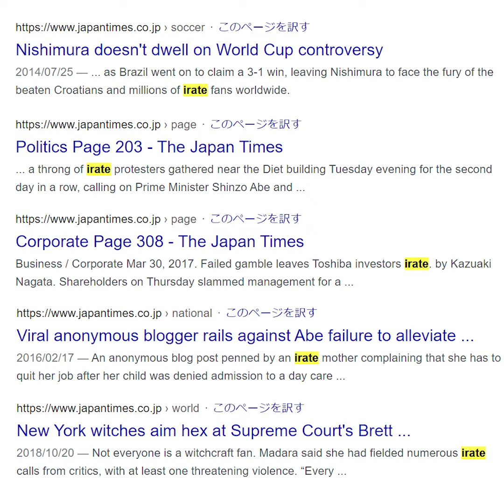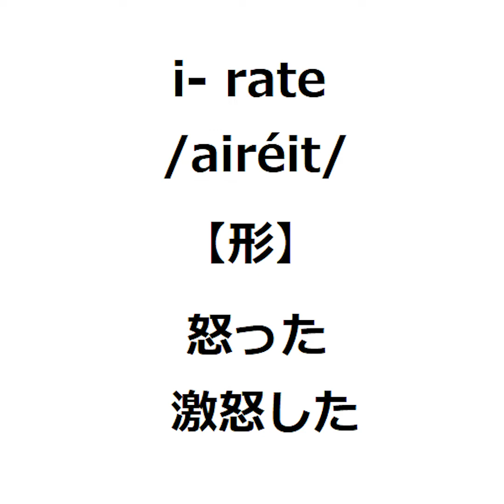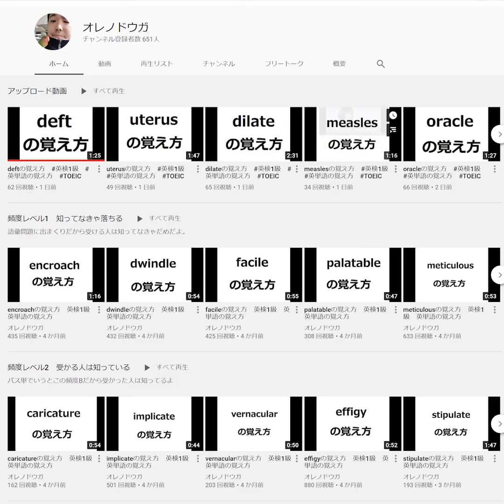irateの覚え方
SVLレベル11でパス単頻度Bだよ。

海外新聞記者がどう使ってるか確認したい人は↓
newsweekで